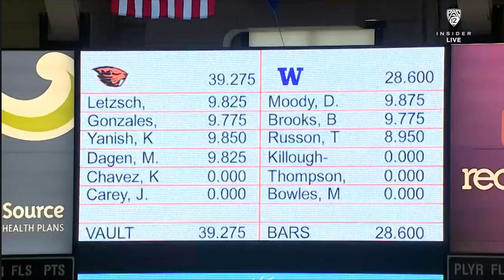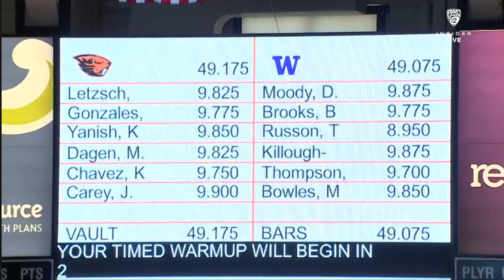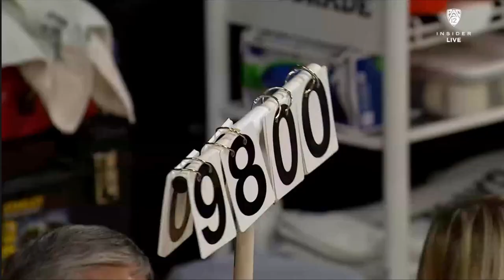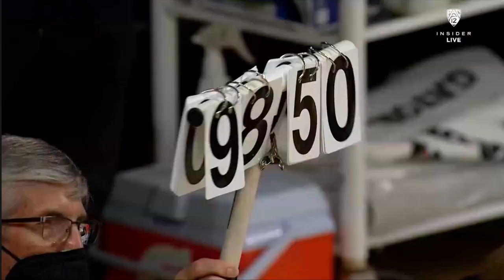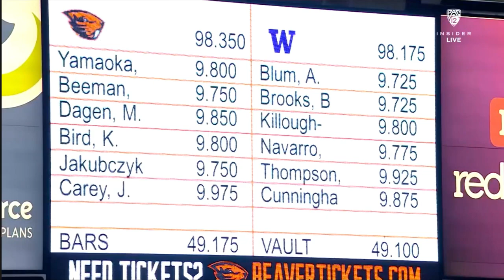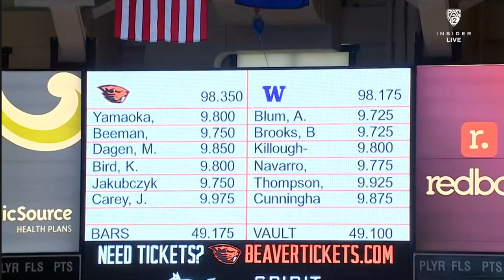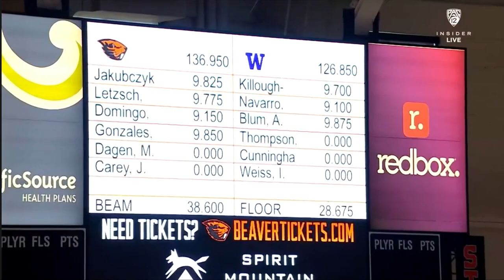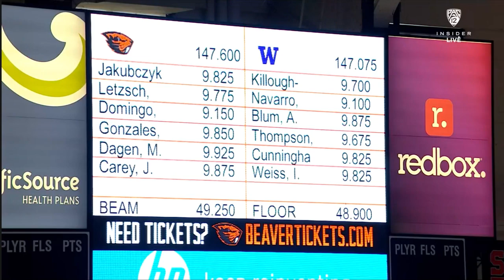Washington (UW) at Oregon State (OSU) 02-13-2022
University of Washington at Oregon State University, 13 February 2022
Gill Coliseum, Corvallis, Oregon
720p60